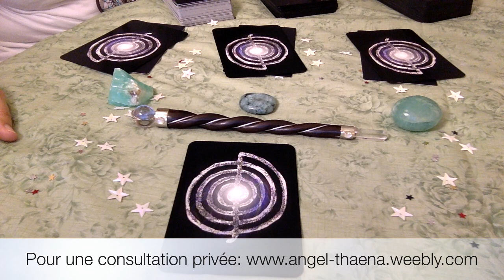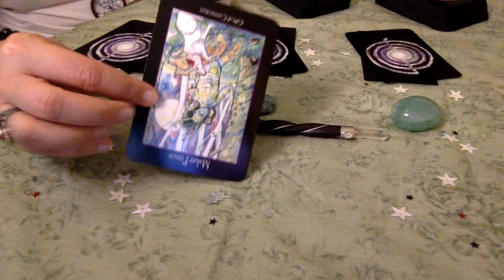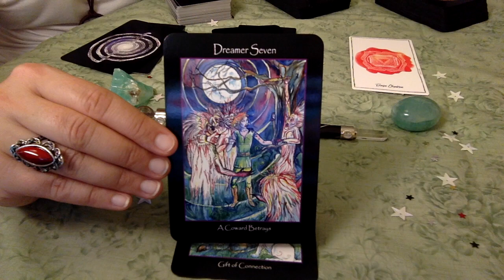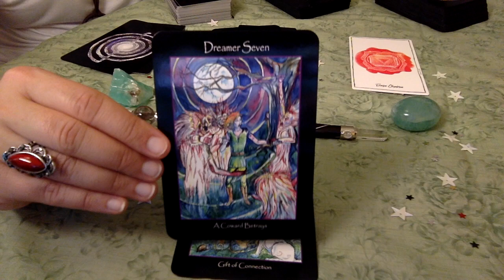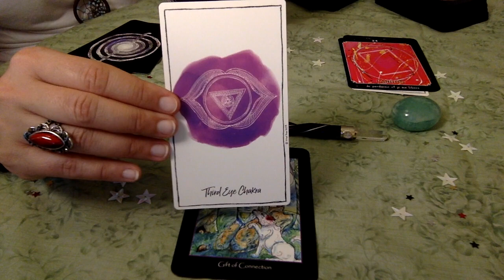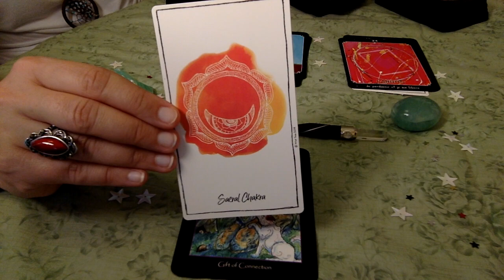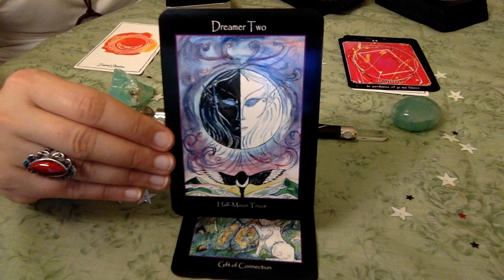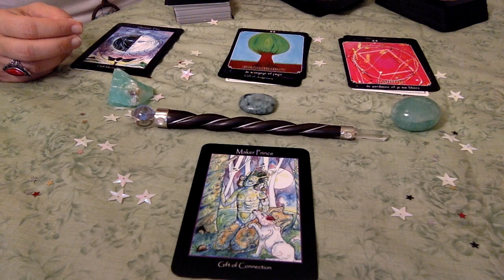⭐Energies & Conseils du 23 au 30 juillet 2017⭐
⭐Déroulez-moi ⭐

Pour recevoir les notifications de toutes mes vidéos cliquez sur  la 🔔  au dessus! Pas encore abonné? C'est le moment!

Bonjour,
Voici votre tirage de la semaine prochaine.

J'ai utilisé :
⭐ Connected and Free d'Inner Hue
⭐ Tarot of the Sidhe d'Emily Carding
⭐ L'Oracle de Kristal de Corine Madelain

Je souhaite que ces belles cartes vous apportent une guidance magique et positive tout au long de la semaine. ⭐

Et n'oubliez pas:
Chacun a son libre arbitre et ces tirages ne sont qu'une guidance générale.
C'est vous et vous seul qui avez les cartes de votre vie en main!

Gros bisous
Nat 💕